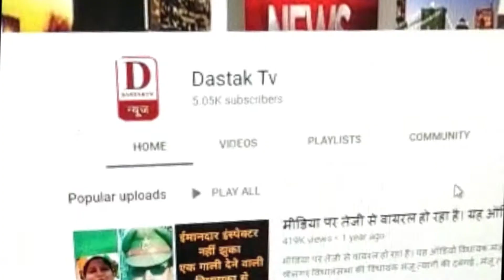एंधी टोल प्लाजा पर टोल मांगने को लेकर दबंगों ने की मारपीट#DastakTv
Dastak Tv
टोल प्लाजा पर दबंगों का कहर, टोल मांगने पर आधा दर्जन दबंगों ने टोल कर्मचारियों को लाठी डंडो से जमकर पीटा,दबंगों की पिटाई से आधा दर्जन टोल कर्मचारी घायल,सभी घायलों को स्थानीय अस्पताल में चल रहा है इलाज,दबंगो की गुंडई का वीडियो टोल पर लगे सीसीटीवी कैमरे के कैद,टोल मैनेजर ने पुलिस में की शिकायत,पुलिस मामले की जांच में जुटी,गौरीगंज कोतवाली क्षेत्र के एंधी टोल प्लाजा का मामला।